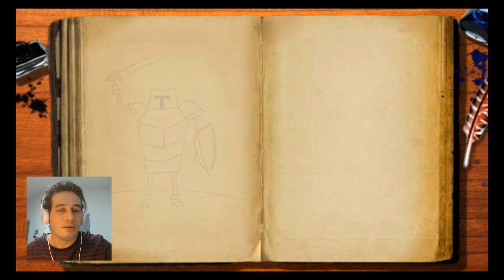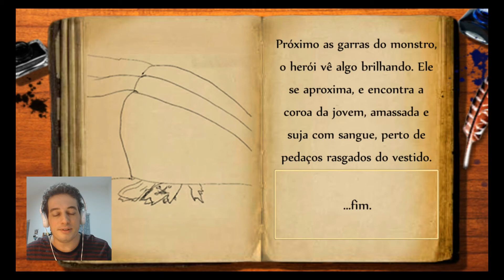Aventura Solo ⚔️ RPG: O Rapto da Princesa - Destino 1 (livro-jogo)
Este é um dos possíveis finais da aventura solo extraída do app "Livro dos Destinos", que é uma espécie de livro-jogo digital. Se você curte RPG e Aventuras Solo, assista ao vídeo e descubra se o no herói, o Cavaleiro, consegue resgatar a Princesa das garras do terrível Dragão.

Time Stamp:
00:00 Introdução
01:39 Início da História
02:45 1ª Escolha
03:09 2ª Escolha
03:33 3ª Escolha
04:01 4ª Escolha
04:25 5ª Escolha
04:53 6ª Escolha
05:32 Conclusão

Deixe também um comentário com sua opinião sobre o que assistiu e compartilhe conosco suas aventuras.

Caso queira acompanhar mais deste tipo de conteúdo, conheça nossas aventuras de RPG Solo na internet pelos links abaixo: